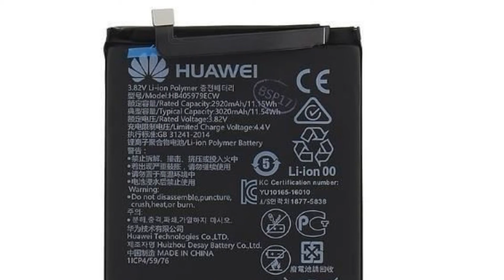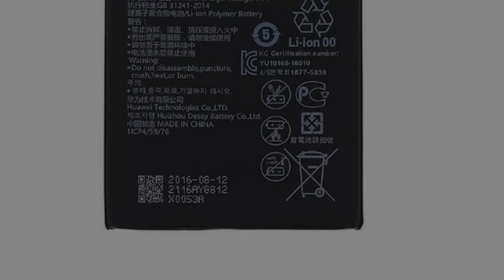Photos of the Huawei P9 Lite Mini Dual SIM | Not A Review!